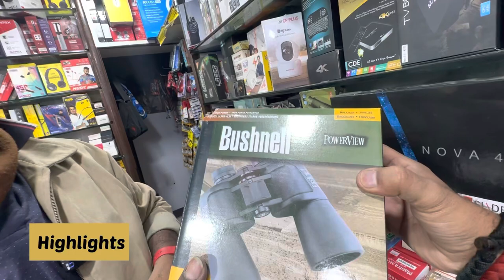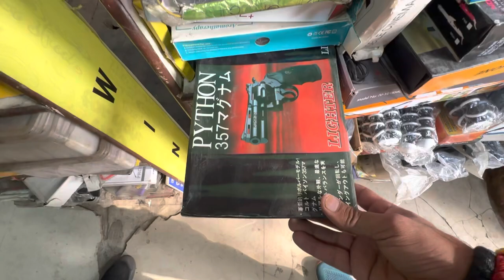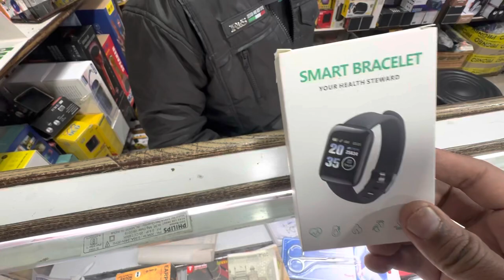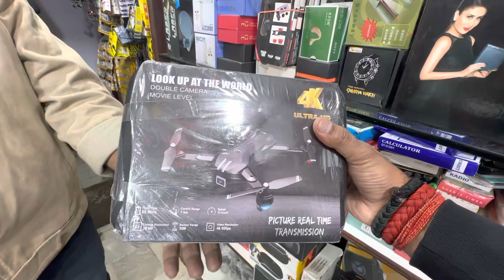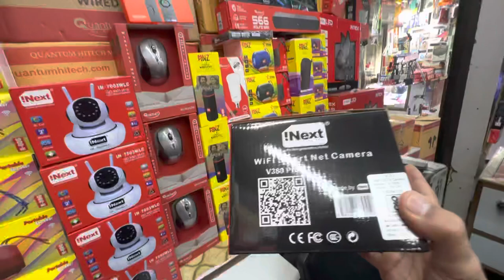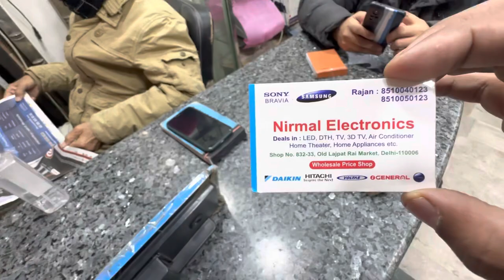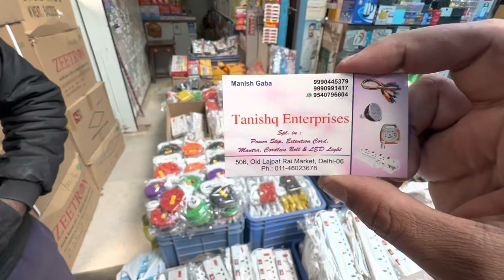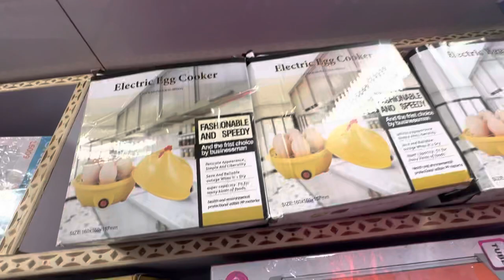Lajpat Rai Market Delhi Electronic items | Lajpat Rai Market cheapest Electronic items Market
Address :
NEAR METRO STATION - Lal quila

Namaskar dosto...!
I'm back again with another new interesting video about cheapest Electronic market

_______________ ____Disclaimer__________________

______________ _____WARNING__________________